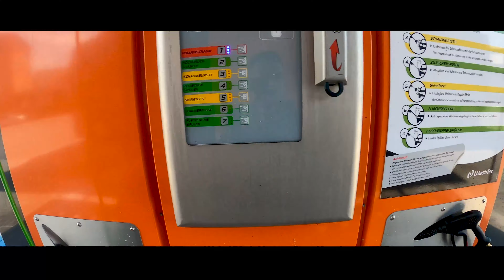Adly 500s Cinematic.